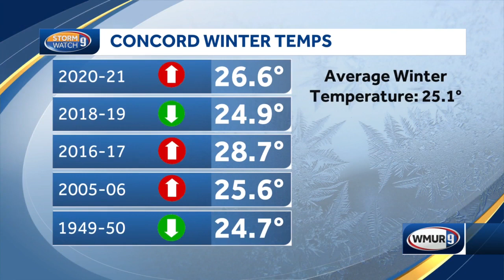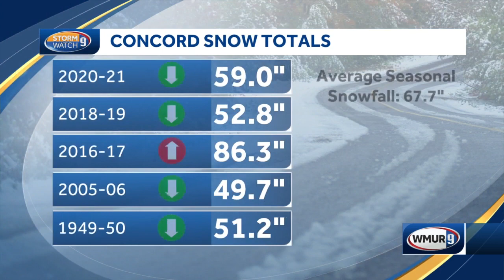Temperatures in the summer and in October can help predict snowfall for following winter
One way to predict what sort of winter is ahead for New Hampshire is to look at the current weather patterns and compare them to patterns in the past.